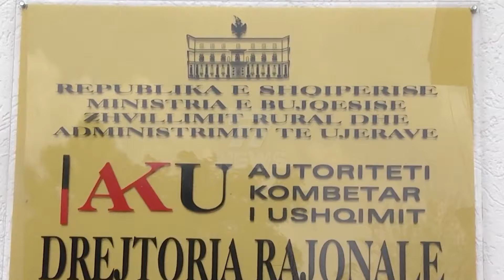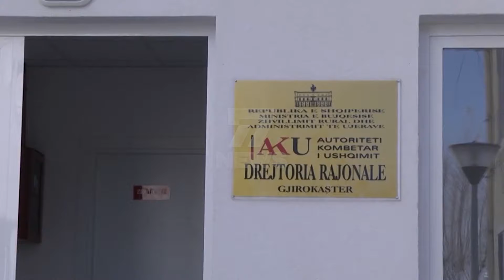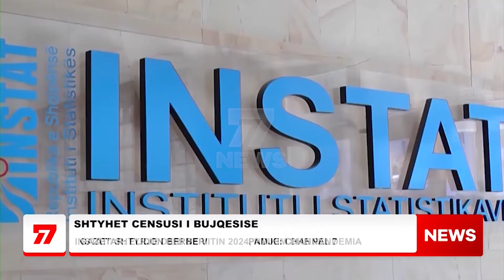LAJME 25 MAJ 2021 CHANNEL 7